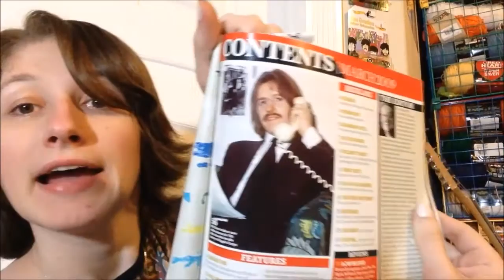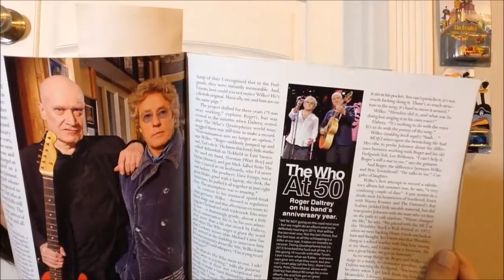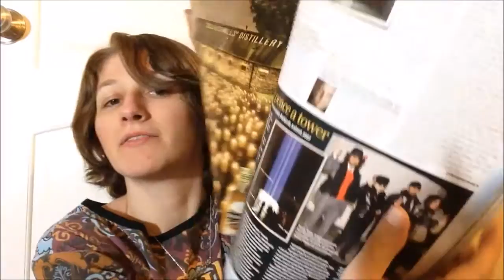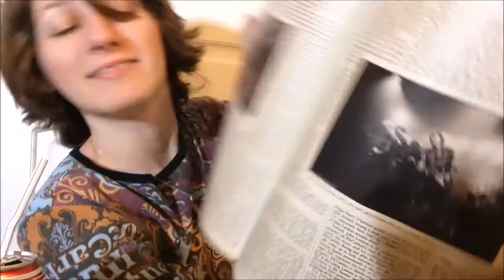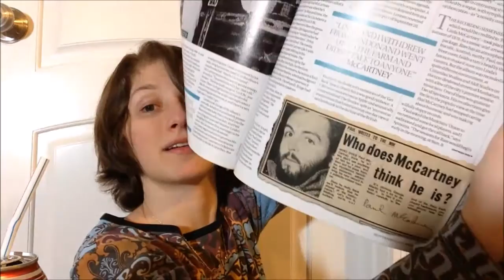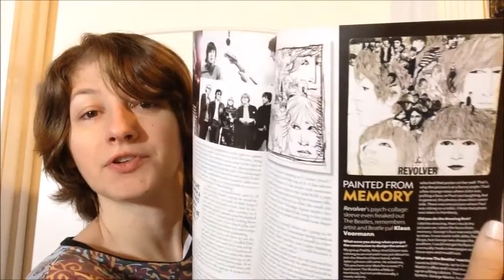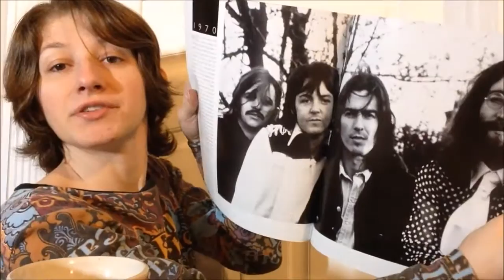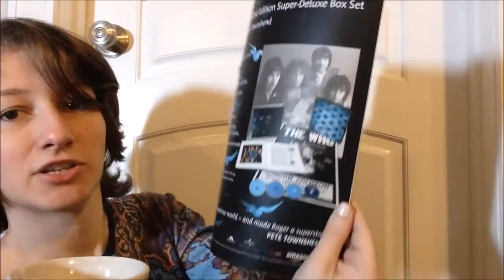The most boring video on the internet...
Well...you can't say I didn't warn you, can you? ;) (Seriously, this is a very skippable video. This is just an experiment to see how bored people are, LOL.)